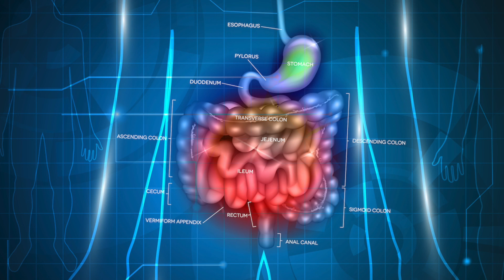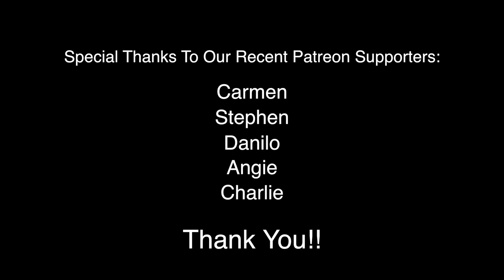Is This Cancer Treatment Not Helping?!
Is a common first option for a cancer treatment really unnecessary?  Find out what the latest research is showing.  Also learn about the potential connection between your gut health, the amount of hours you work in a week and your heart health!